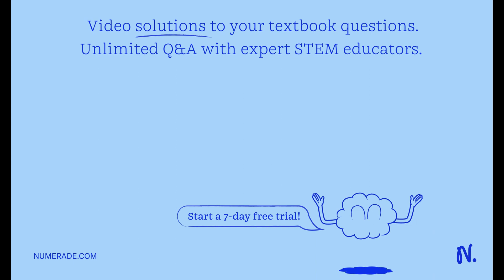What are the horizontal and vertical components of a 72 N force on a lawn mower if the handle makes…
What are the horizontal and vertical components of a 72 N force on a lawn mower if the handle makes an angle of 40o with the lawn ?